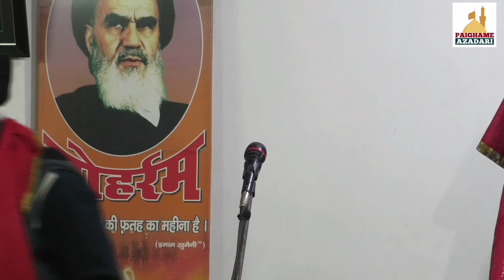Jb Raza Mauranwi Sb | Jashne Imame Hasan Askari (a.s) Barabanki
Jashne Imame Hasan Askari (a.s) | Barabanki

On 27 November (Friday) 2020/1442 Hijri

Tilawat : Maulana S Hilal Abbas Sb Qibla

Iftetahi Taqreer : S Mohd Raza Zaidpuri Sb Qibla

Khitabat : Maulana Meraj haider Khan Sb Qibla

Sadarat : Maulana S Ibne Abbas Sb Qibla

Nizamat: Jb Shadab Kazmi Sb

Location : Maulana Ghulam Askari Hall Barabanki

Bairuni Shayar

Eram Banarasi
Zafar Naseerabadi
Jena Zafrabadi
Fanoos Jarwali
Aman Allahabadi
Zeya Jaunpuri

Organized By : Dost wa Ahbab Jb Muzaffar Imam Barabankwi Sb

Convener : Jb Ali Zaheer Zaidi Sb